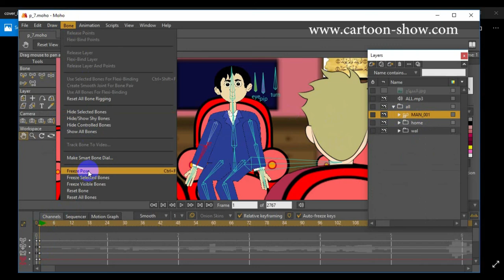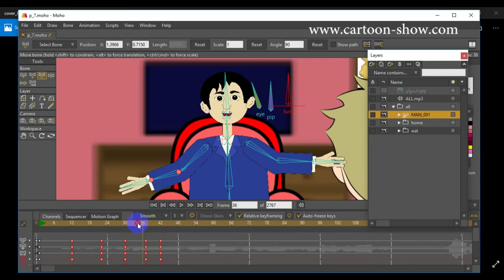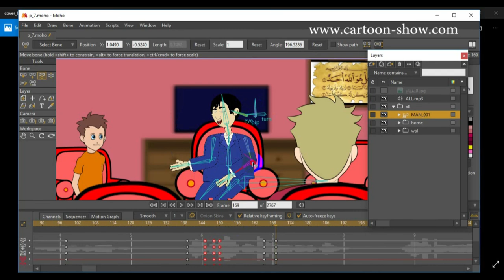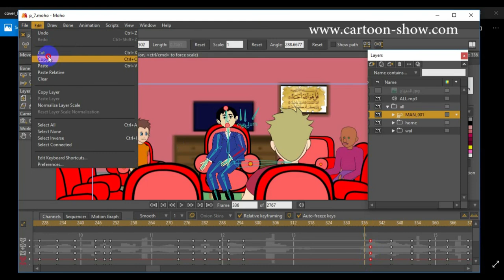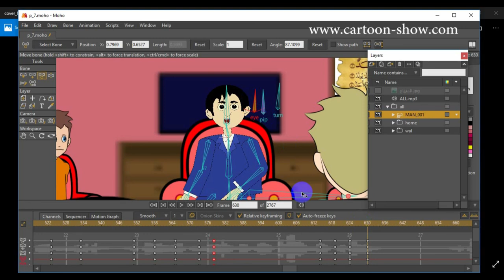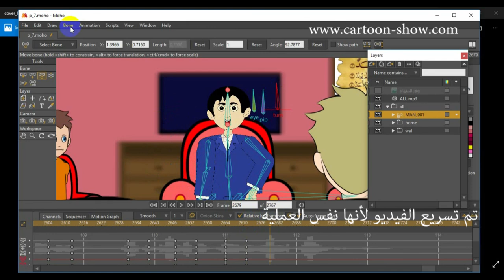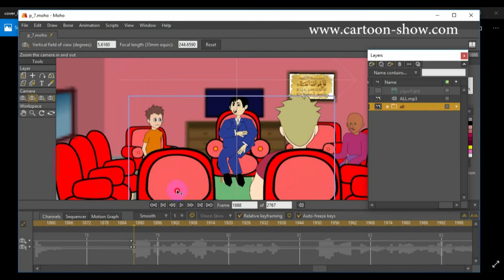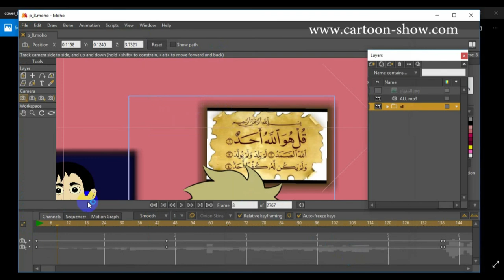008 طريقة عمل فيلم قصير بالأنمي ستديو | حركة الشخصية والكامير | cartoon show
008 طريقة عمل فيلم قصير بالأنمي ستديو | حركة الشخصية والكامير | cartoon show
cartoon show
Keshmesha (Laughter)
الموقع الالكتروني:
cartoon_show9
حسابنا في تويتر: